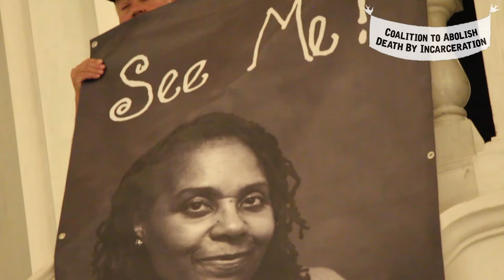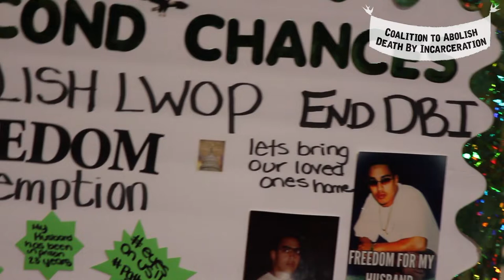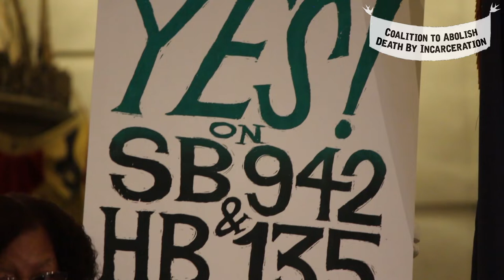Highlights from the rally to end Death By Incarceration and heal our communities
On October 23, hundreds of people from across the state rallied at the state capitol in Harrisburg to demand an end to Death By Incarceration (also known as Life Without Parole) in Pennsylvania. Featured speakers were all people who had lost loved ones to violence and have loved ones sentenced to life in prison. We were calling on the PA General Assembly to pass legislation to end Death By Incarceration and instead embrace policies that heal communities.

Huge thanks to The Peace Report for making this video!